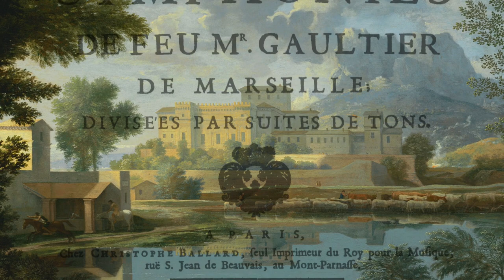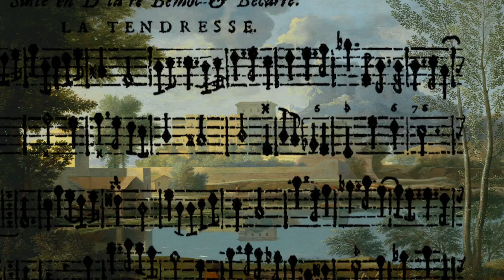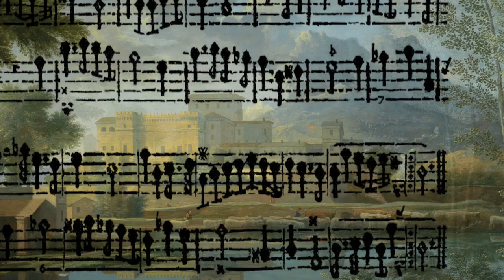Pierre Gautier de Marseille (1642-1696) La Tendresse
"Le Tendresse" - pierwsza część z "Suite en D le ré Bémol&Bécarre" ze zbioru "Symphonies divisées par suites de tons" wydanego po śmierci kompozytora w Paryżu w 1707 roku.
Wykonawcy: Magdalena Pilch -  flet traverso (trzyczęściowy flet Assisi z pracowni Grzegorza Tomaszewicza, a'=392 Hz), Marek Pilch - klawesyn. Nagranie audio zarejestrowane w maju 2023 r.
Na filmie wykorzystano obraz "Un temps calme et serein" Nicolasa Poussina (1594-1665), domena publiczna.